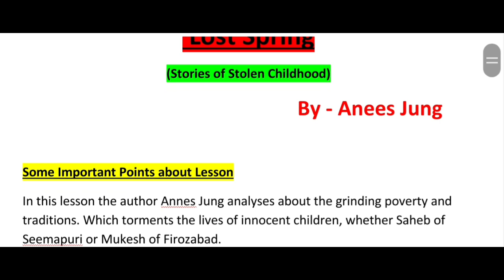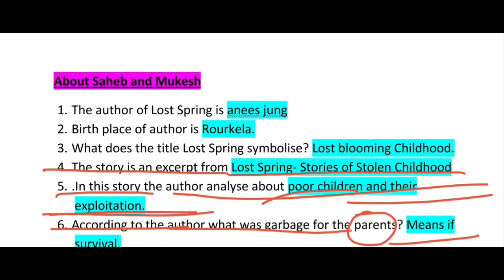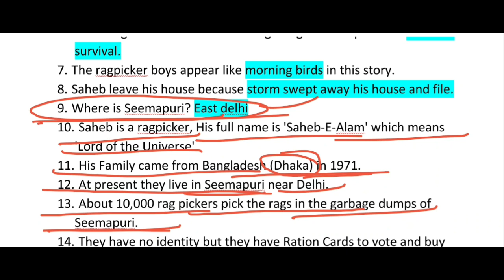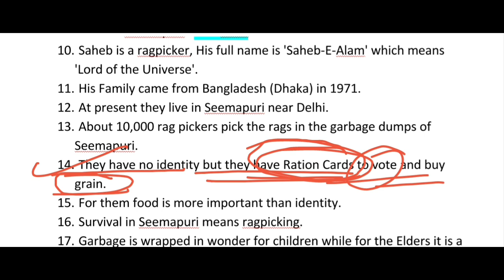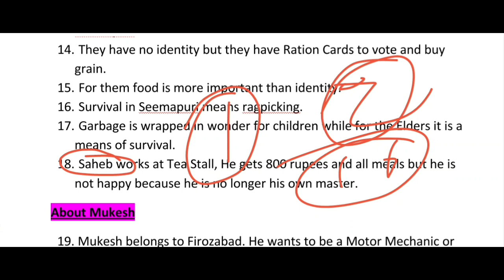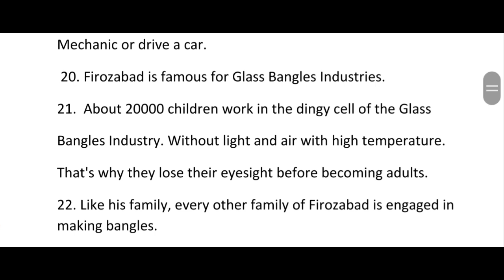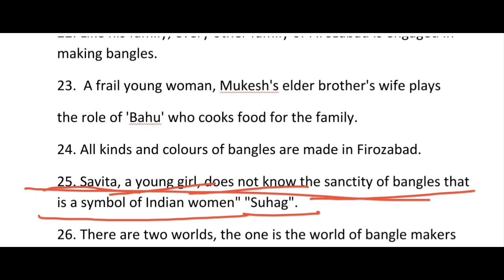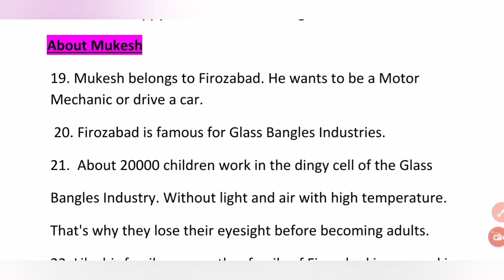Lost spring class 12 in hindi | lost spring Class 12 (हिन्दी में)